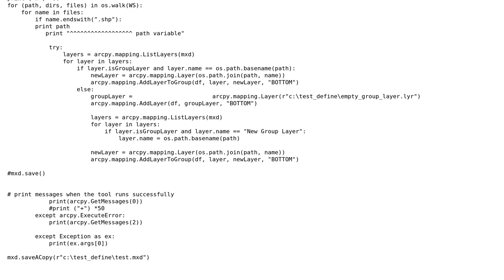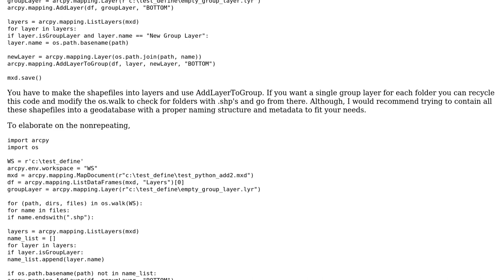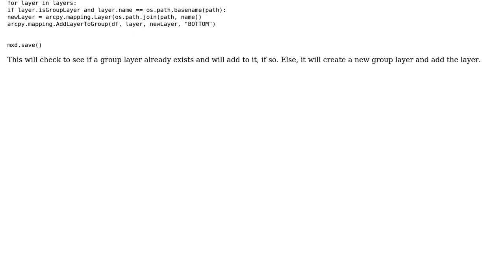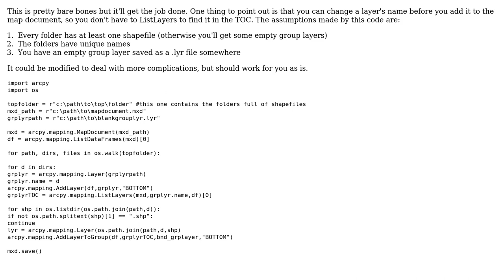Adding group layer, renaming it from folder name, then adding layers to it from that folder,...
GIS: Adding group layer, renaming it from folder name, then adding layers to it from that folder, using ArcPy/Python?

With thanks & praise to God, and with thanks to the many people who have made this project possible! | Content (except music & images) licensed under CC BY-SA | Music | Images & others | With thanks to user SStreisel user PolyGeo user mr.adam user gm70560 user artwork21 and the Stack Exchange Network Trademarks are property of their respective owners. You are responsible for your own actions.